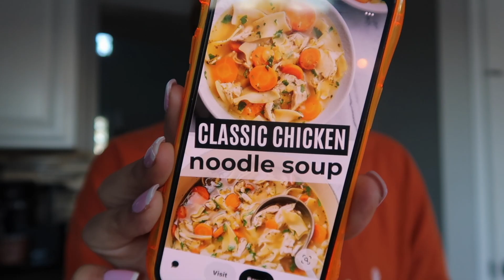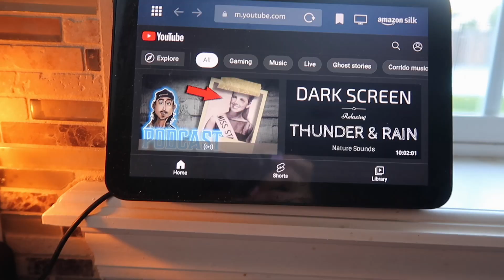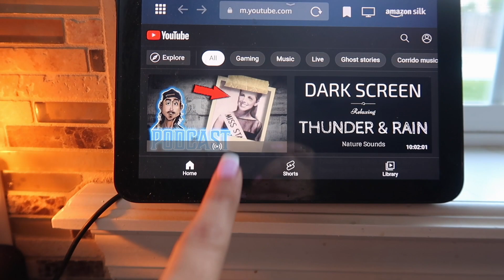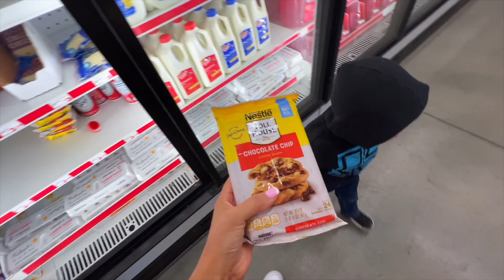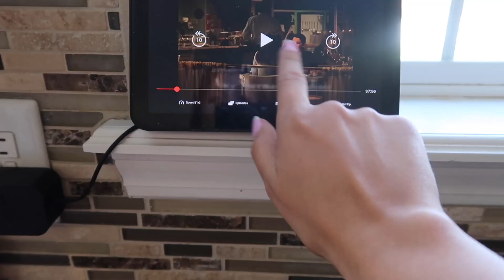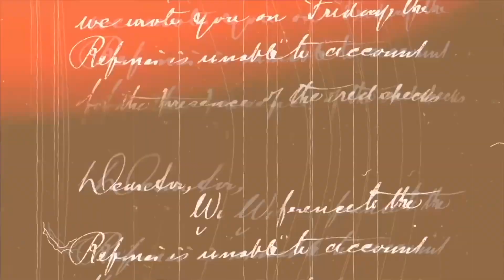Vlogtober 2022 | Coffee + Kroger Stop + Chicken Noodle Soup + Halloween Cookies! Sharlene Colon